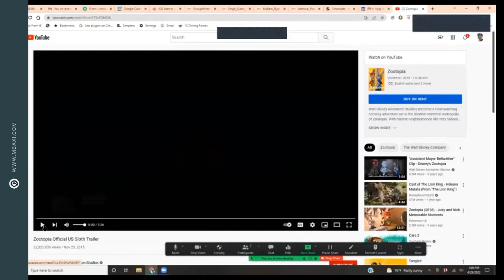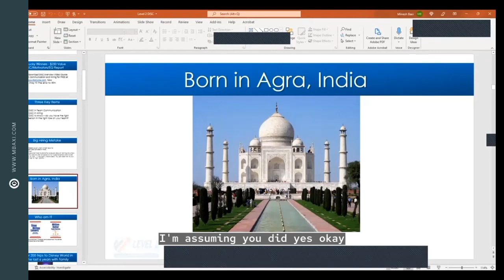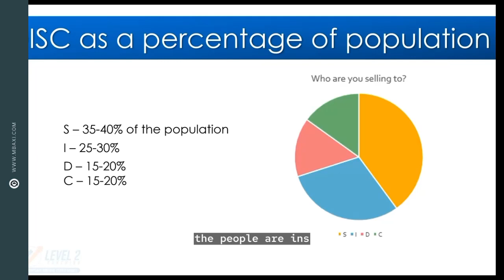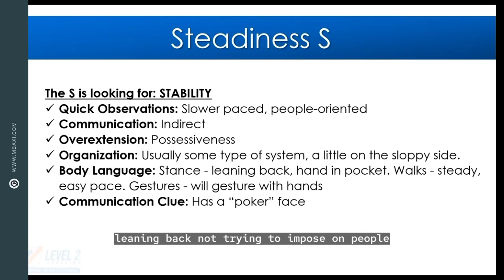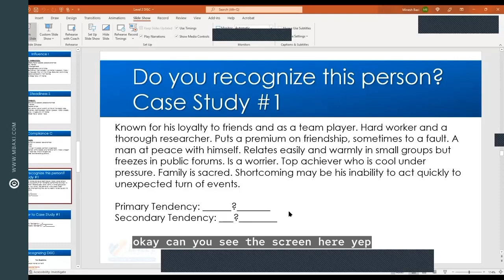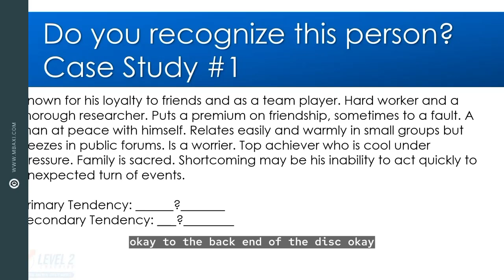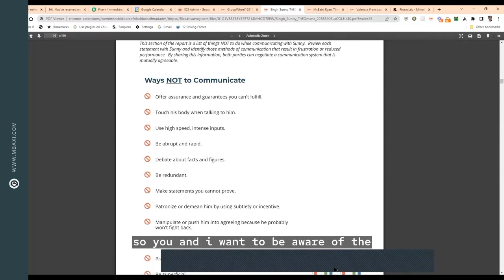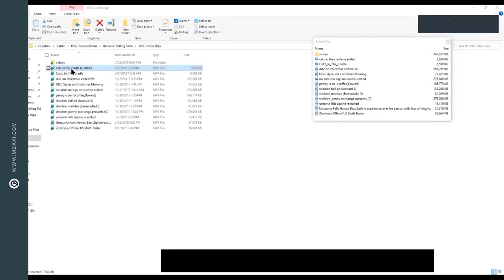Sunny Singh Team DISC Training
Sunny Singh Team - Branch Manager and Mortgage Lender at CrossCountry Mortgage, Inc.